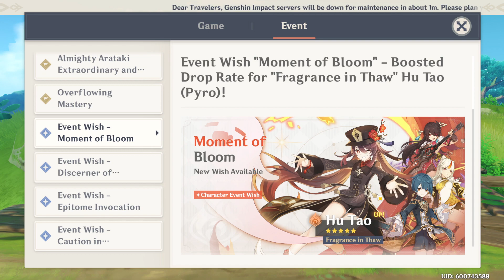THIS Is What You Should Pull For In 3.4! Weapons INCLUDED! | Genshin Impact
Let's talk about the character AND weapon banners in patch 3.4...

Stream Schedule ► Daily, Starting at 6 p.m. EST